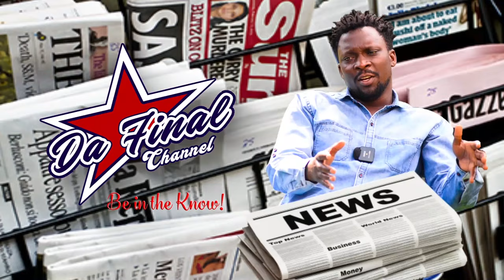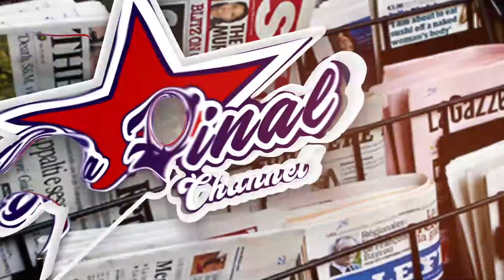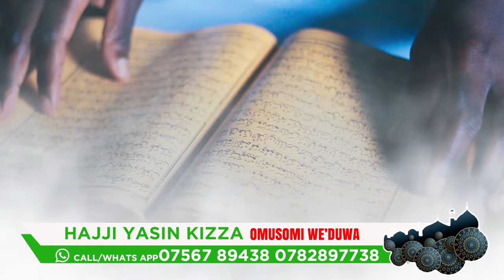SIDDAMU KUVUMA BOBI WINE CALVIN KAYANJA ALAYIDDE. AYANUKUDDE ABAAGALA OKUMUSIBA KU BYA PRESSURE.